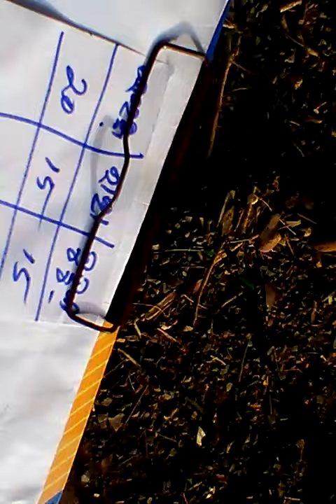serenj hepraw rojo dhamaka bamnipal